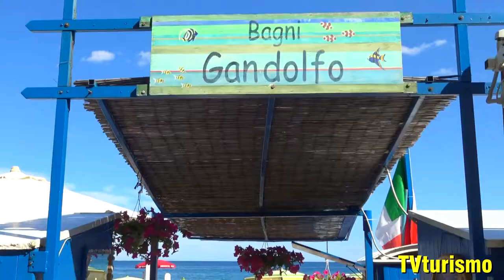Hotel Gandolfo intervista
Per la tua vacanza ad ALASSIO prenota presso:

HOTEL GANDOLFO
Passeggiata Cadorna n°32
17021 Alassio SV